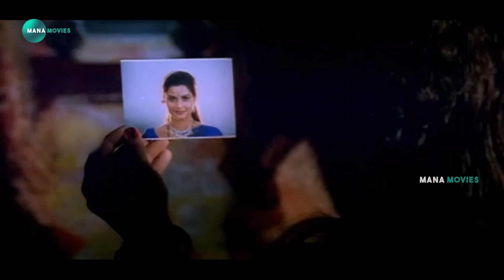Rekha Das Movie Comedy Scene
Watch And Enjoy Rekha Das Movie Comedy Scene  @Manamoviez